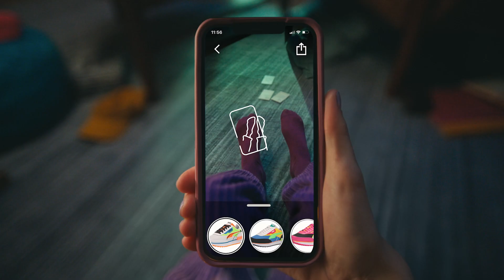Nouveau ! Essayez vos chaussures virtuellement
Essayez maintenant vos chaussures préférées sur Amazon. Visitez sur votre application mobile iOS Amazon et utilisez notre visionneuse de réalité augmentée pour voir comment vous vont les chaussures.